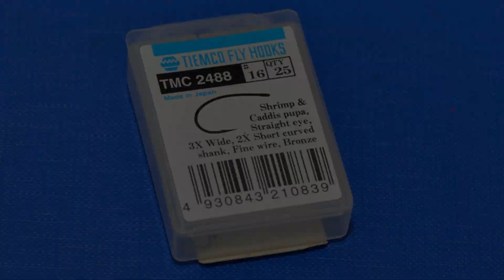Copper midge hatch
hatching midge With copper rib.